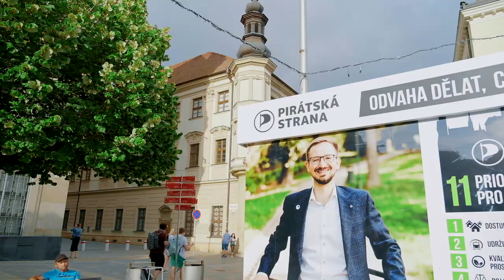Ivan Bartoš navštívil Brno!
Ohlédněte se spolu s námi za návštěvou Ivana Bartoše v Brně!

Ministr pro místní rozvoj a místopředseda vlády Ivan Bartoš minulou neděli debatoval s pirátským kandidátem na primátora Marek Lahoda o dostupném bydlení v Brně. A co z debaty vzešlo ❓

⚫️ Rozhodně musíme stavět! Budeme dělat vše pro to, aby město postavilo co nejvíce vlastních bytů. Podpoříme také výstavbu družstevního bydlení i kvalitní výstavbu financovanou soukromými investory.

⚫️ U nové výstavby budeme navíc vyžadovat dostatečnou občanskou vybavenost, hlavně napojení na MHD a zajištění základních služeb. Nové byty nebudou odříznuté od města!

⚫️ Výstavbu totiž preferujeme uvnitř města tak, aby se zahustilo. To je v souladu se strategií Brno 2050. Brno prostě nemůžeme rozšířit až na Pálavu!

⚫️ Byty ve špatném stavu, které už Brno má, opravíme nebo umožníme jejich nájemcům opravu svépomocí. Lidé nemůžou bydlet ve špeluňkách a město tady musí využít svůj potenciál.

⚫️ V rámci přidělování městských bytu zavedeme rovný a transparentní systém. Musí to být fér, žádné obálky nepřipadají v úvahu!

⚫️ Budeme myslet na všechny! Podpoříme bezbariérovou bytovou politiku pro seniory a osoby s omezením pohybu a orientace. Není možné, aby už tak snížená bytová nabídka byla ještě užší pro ty, kteří mají specifické potřeby

Bytová krize je realita, kterou nemůžeme přehlížet. Naopak, musíme jí začít řešit! Za Piráty jsme na to připravení. Budeme jednat hned, protože máme odvahu dělat, co je správné! 💪🏴‍☠️

Chybí vám tu něco ❓ Jak byste bydlení řešili vy ❓